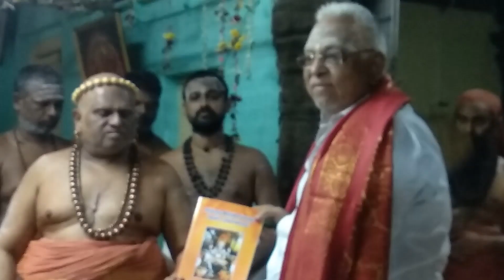நூல்வெளியீடு/விஜயதசமி/திருவாவடுதுறை ஆதீனம்/ ஸ்ரீலஸ்ரீ குருமகாசந்நிதானம் வெளியிட்டருளல் 15.10.21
15.10.21விஜயதசமி விழா அன்று  திருக்கயிலாய பரம்பரை திருவாவடுதுறை ஆதீனம் ஸ்ரீலஸ்ரீ அம்பலவாண தேசிக பரமாச்சாரிய சுவாமிகள் / நெய்வேலி சிவத்திரு கண முருகப்பன் ஐயா தொகுத்து வழங்கிய சித்தாந்த ரத்தினங்களும் அருள் உபதேசங்களும் என்ற நூலினை திருமடத்தில்  சுவாமிகள் திருக்கரங்களால் வெளியிட்டு அருளினார்கள் முதல் பிரதியை திருமுறை இயக்குனர் திரு சபா சண்முகம் ஐயா பெற்றுக்கொண்டார்கள் -சிவ கண முருகப்பன் நெய்வேலி 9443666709